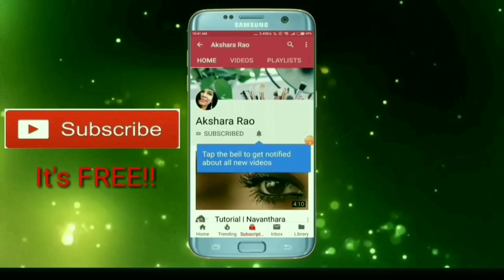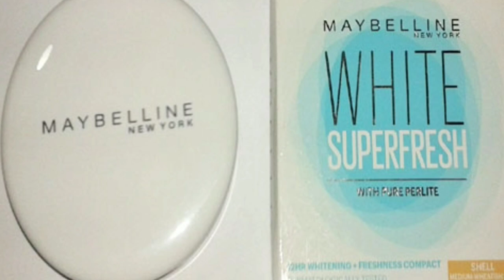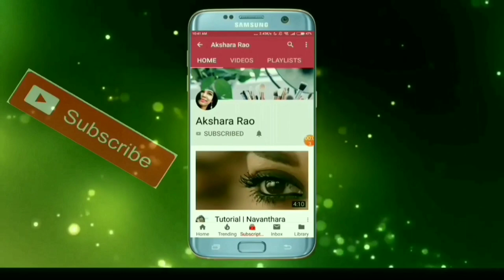Easy Sweatproof makeup tutorial in tamil |office makeup in tamil |everyday makeup in tamil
Simple Sweatproof makeup tutorial in tamil | how to do office makeup in tamil | everyday makeup in tamil |

Hello,
today I am sharing my simple everyday sweatproof office makeup in tamil.
products used
ponds bb cream
nivea cream
Maybelline compact
blue heaven primer
vega mascara brush
blue heaven walkfree mascara
lakme kajal
lipstick:
Wet 'n Wild Megalast Liquid Catsuit Lipstick, Give Me Mocha
mattelook liquid lipstick
lakme 9 to 5 coffee lite

swiss beauty - will soon find link for it..

kajal video

previous video:
1 rupee dress on LIMEROAD🔥| Most affordable shopping site | limeroad haul in tamil

Akshara